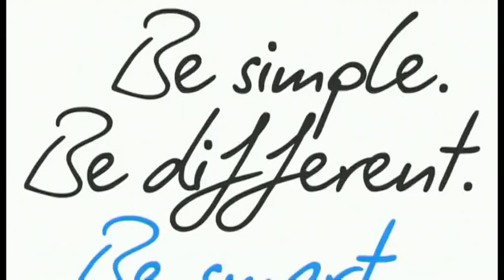EN - Interview - Stage Winner - Stage 12 (Saint-Jean-de-Maurienne - Annonay Davézieux)